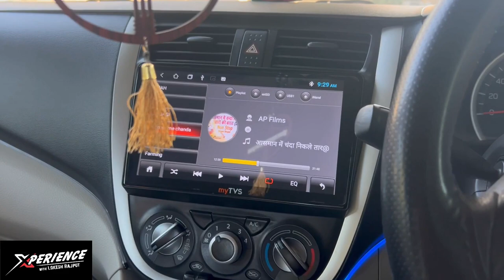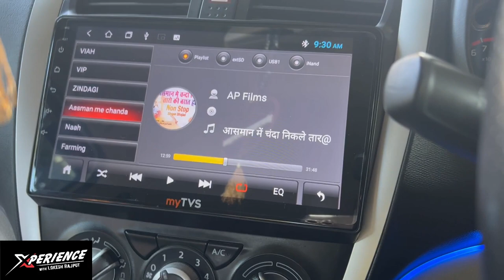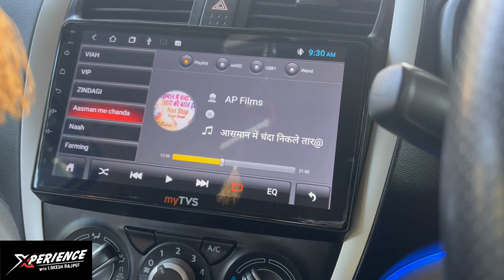Detailed Comparison between Android Head Unit with Double Din Head Unit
Hello guys,
In this video, I am going to share my experience with Double Din Head Unit and Android.

I will talk about the pros and cons of both products.

This comparison will help you in the selection of the right product for you.